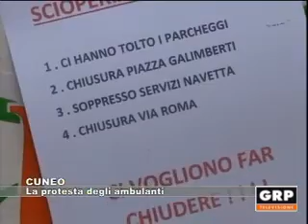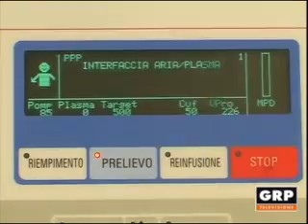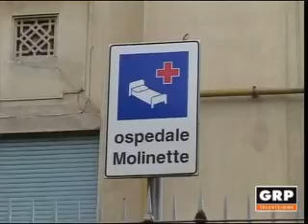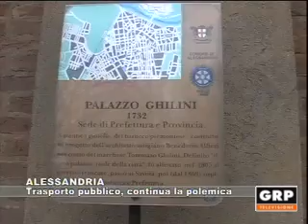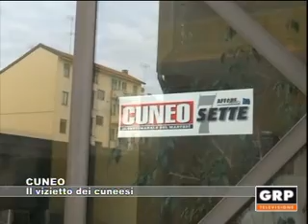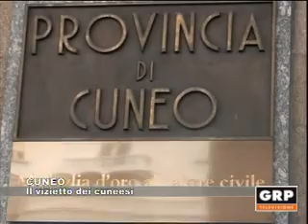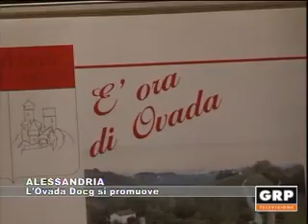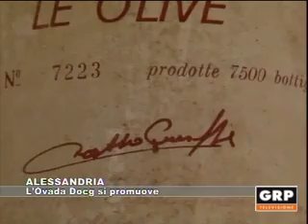TG Monitor - 03 febbraio 2015 - GRP Televisione